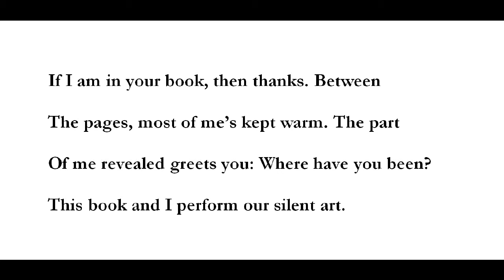"Message from a Bookmark," by Hans Ostrom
poem, from Clear a Place for Good: Poems 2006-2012 (Congruent Angle Press)--amazon.com and barnesandnoble.com. Poem by me (Hans Ostrom). Images from wikimedia commons, grateful acknowledgement. Recording is mine.